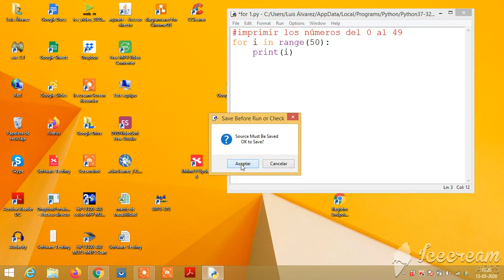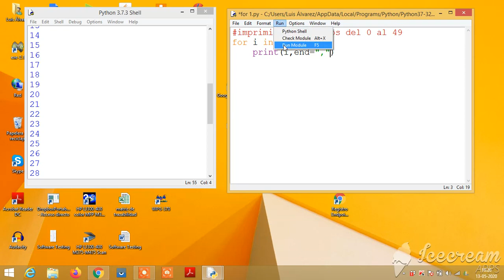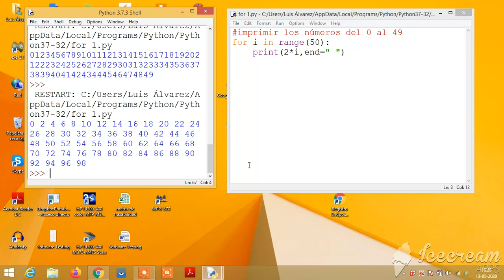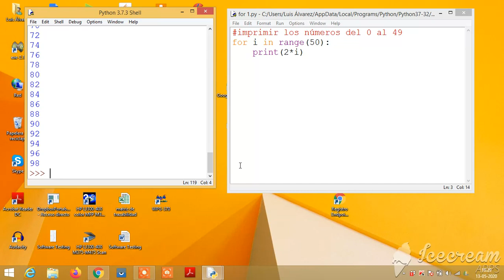for 1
Muestra números consecutivos en pantalla